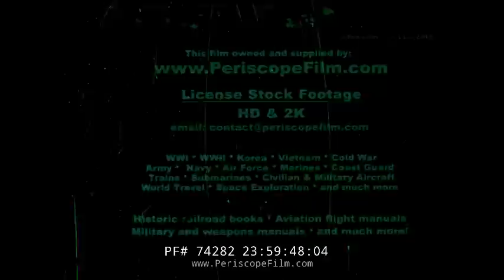USAF TACTICAL WEAPONS EFFECTS TESTS CENTURY SERIES AIRCRAFT VIETNAM ERA 74282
Produced in 1964, this awesome U.S. Air Force film shows tactical weapons tests against various types of targets using F-100 Super Sabre and other aircraft.  Over 100 target complexes were built to simulate enemy positions including anti-aircraft missiles sights similar to those used in Cuba.  Tests were also conducted of air to air missiles, air to ground and anti-tank weapons, and bombs.  At the 3 minute mark, a radio-controlled drone is destroyed flying at 180 miles per hour.  A sidewinder missile fired from the F-104 sidewinder is seen destroying an F-80 at the 3:30 mark.  The F-105 Thunderchief is also seen performing ground attacks, including attacks with napalm.  F-84F Thunderstreaks are also seen in the film.  The Zuni rocket is seen at the 6:30 mark.  At 11:40 four Starfighters are seen dropping napalm on a simulated enemy convoy.  Barges were also used in the test to simulate enemy landing forces (see 14:30).  At the 15 minute mark a terrible accident is seen, in which the chase aircraft and primary in a test strike were destroyed by fragments, forcing both pilots to eject.  At the 16 minute mark, F-100s and F-104s fire Bullpup missiles at a parked train including a steam locomotive.  The Fairchild C-123 Provider, shown in 123H prototype form with wide track undercarriage and two underwing J85 booster engines is also shown being tested at the 17:30 mark.  The C-130 is also shown being put through its paces as part of combat testing.